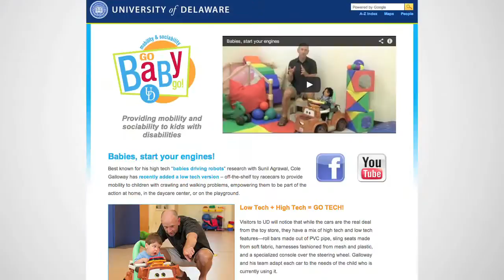Go Baby Go PL - Cars for Toddlers Who Can't Walk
Dr. Cole Galloway Explains His Breakthrough Research To Help Mobility Impaired Infants"

A channel dedicated to bringing mobility to children with special needs in Poland.

Transcript:
Kids usually have to wait until they're 16 to drive a car, but Doctor Cole Galloway, a professor from the University of Delaware is working on a project to build cars for toddler age children who are disabled and can't walk.

By taking commercially available toy cars for kids like the Barbie Jeep and modifying them to have enhanced safety features, and to fit the child's individual physical needs, Galloway has come up with a way to provide independent mobility for disabled children.

The program, called GoBabyGo is developing a prototype vehicle called Big Blue, after the University of Delaware's mascot.

The Big Blue vehicle prototype might be completed in a year if the program receives enough funding, and they already have commercial interest from adult mobility scooter companies.

Dr. Galloway said: "The opportunity to couple research funding with a commercial partner ensures that the resulting vehicle will roll out as both a clinically effective and real-world ready mobility option for children and their families."

Children who can't walk are often pushed in strollers or picked up, so someone else is controlling where they are able to move, but with the vehicles, these kids will have a new sense of freedom.